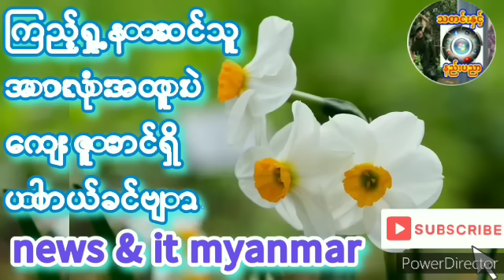လမ်းများအားလုံး ပုလဲနယ်သို့ ကြွကြစို့တဲ့ကချင်ဘုန်ဘုန်း